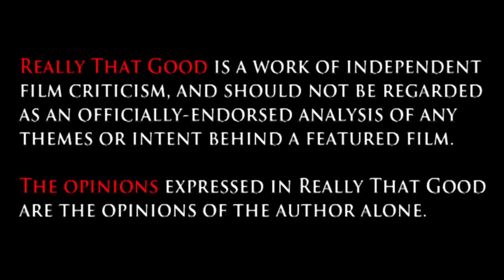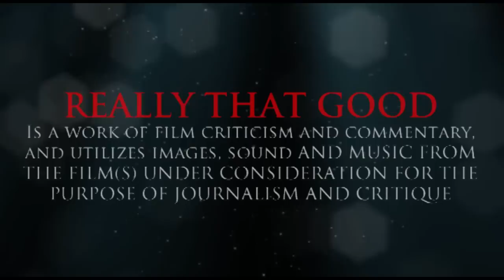Really That Good: TITANIC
NOTE: If this video is blocked in your country, try the Vimeo version

REALLY THAT GOOD is an independent production of MovieBob.

Welcome to a NEW kind of film-criticism series, built around the radical premise that just because "everyone knows" a movie is a classic doesn't mean it stops being worth a deeper look.

James Cameron's TITANIC was the biggest hit of its era and an awards season powerhouse, beloved by audiences of its day and still a favorite of legions of fans now. But it was also subject to intense scrutiny, dismissed by many critics and mercilessly mocked by the cinephile intelligentsia.

Two decades later, what is the film's real legacy? A modern classic that launched two of its generation's best film actors to stardom and changed the industry forever, or an undercooked trifle that's earned every bit of scorn its received?

Is TITANIC... Really That Good?

"Black Vortex", "Disco Lounge", "Marty Gots a Plan", "Oppressive Gloom", "The Curtain Rises", "Ultralounge", "Wizardtorium"